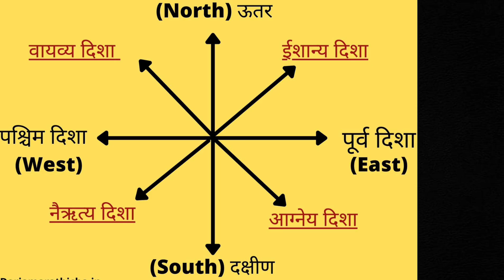POSITIVE ENERGY In Your Kitchen! Ideal Kitchen Sink Direction According to Vastu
Feeling stagnant energy in your kitchen?   Want to promote harmony and well-being?  Look no further than Vastu principles! This video dives deep into the ideal kitchen sink direction according to Vastu Shastra.  Discover why placement matters, how to achieve the perfect flow, and the benefits of a Vastu-compliant kitchen sink.  Learn how to:

Unlock positive energy in your kitchen
Balance the elements of fire and water
Enhance well-being through proper sink placement
Avoid common Vastu mistakes with your sink
Design a kitchen that promotes harmony
Bonus:  Simple tips for keeping your kitchen sink area positive and clutter-free!

Key Points :
kitchen sink
sink
Ideal Kitchen Sink Direction According to Vastu
south west kitchen vastu
vastu tips,kitchen vastu
vastu for kitchen
kitchen direction as per vastu
kitchen sink vastu
vastu for kitchen in hindi
vastu for kitchen sink and stove
vastu tips for kitchen sink
kitchen vastu shastra
vastu shastra tips for kitchen
vastu shastra for kitchen sink
vastu shastra for kitchen
kitchen sink vastu tips
vastu shastra
kitchen sink,